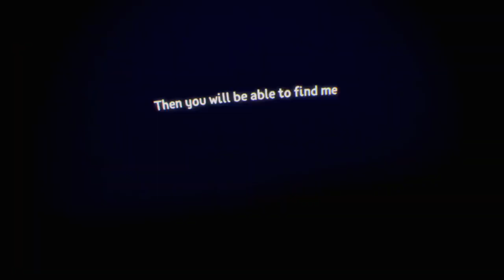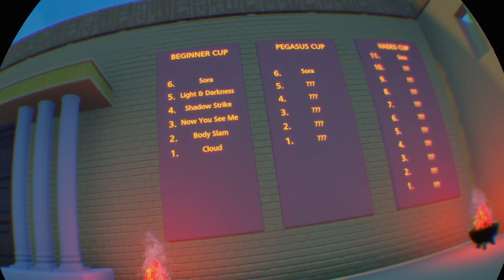Kingdom Hearts VR(VR)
The hole in my heart is filled once more